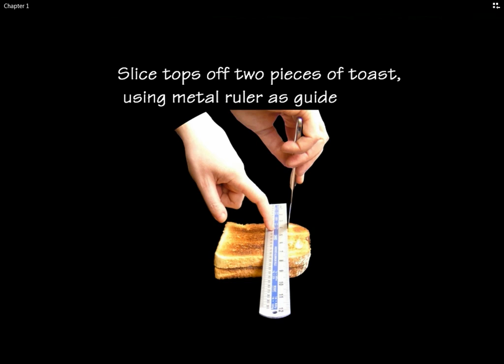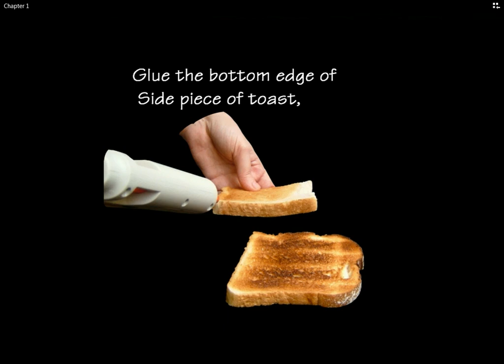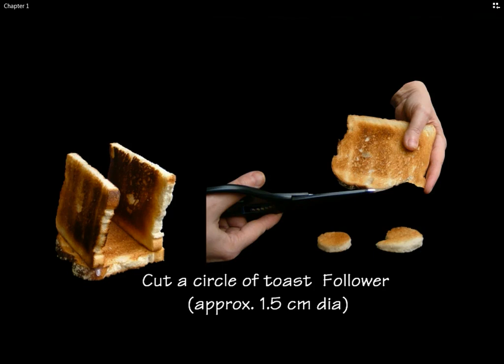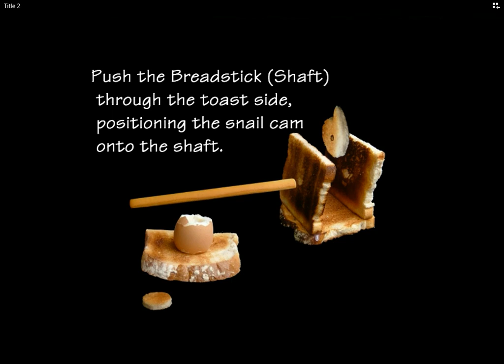Part 4 Automata from food with Cabaret Mechanical Theatre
Making Automata from food is great fun! The materials are cheap and much easier to get hold of. There is plenty of choice and not so scary as wood or metal! Plus there is plenty to eat while you are making your design!
You will notice throughout the recipes we are using a glue gun this holds the materials together more efficiently and quicker than and any food based glues we
tried.
If you want to use food glue try a spray can of 'Party Cheese'
 Egg white is too thin, melted chocolate is too slow and flour and water is too wet
Have Fun!